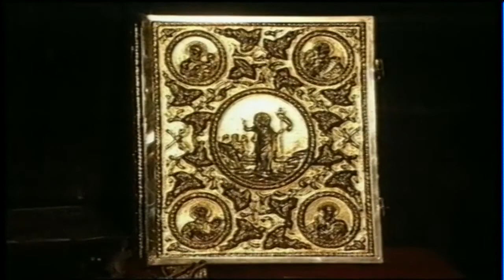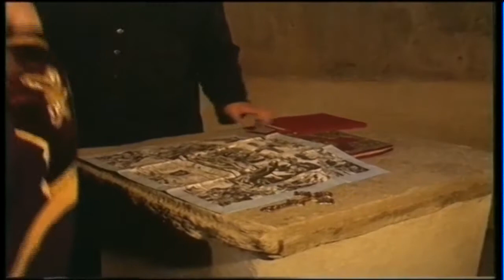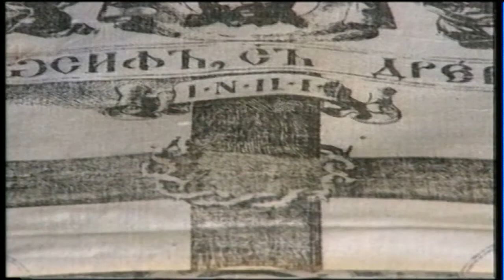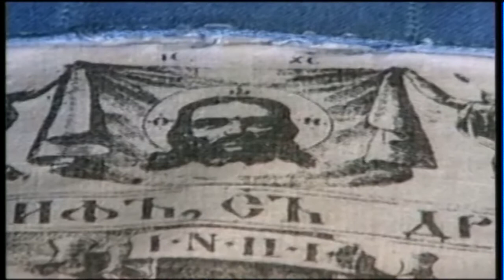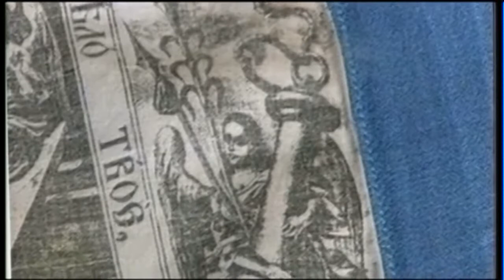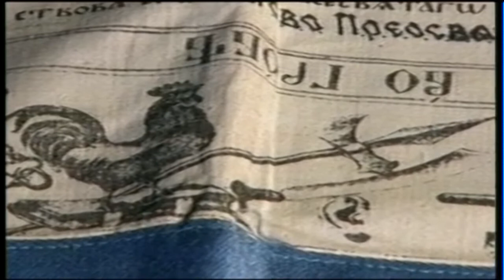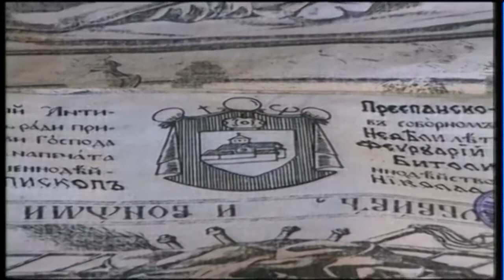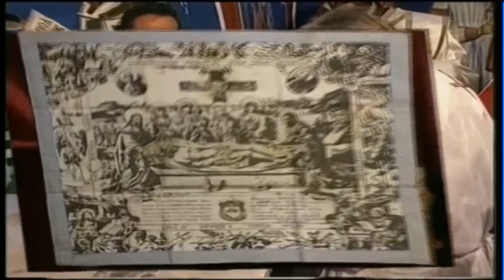RTV ORBIS-Za Hramot i svetiot Antimins